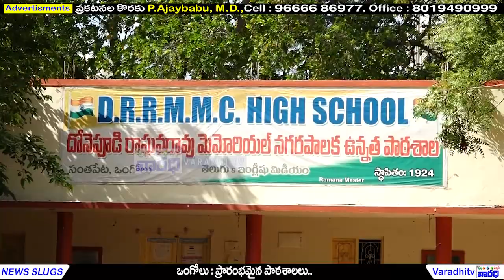ప్రకాశం జిల్లాలో ప్రారంభమైన పాఠశాలలు...నేటి నుంచి ఒంటిపూడబడులు నిర్వహణ- కలెక్టర్ || Schools Ongole